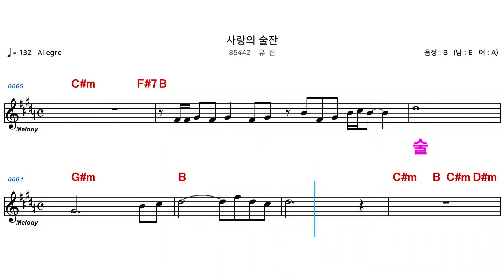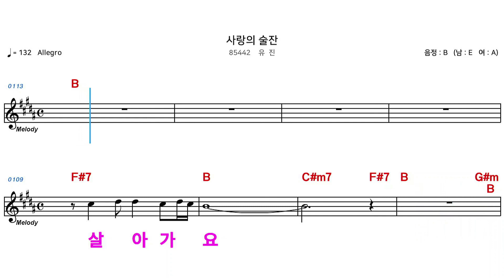(MR) 85442 사랑의술잔 - 유진